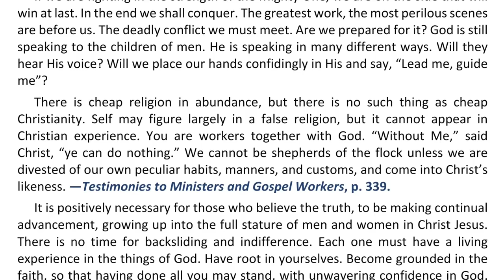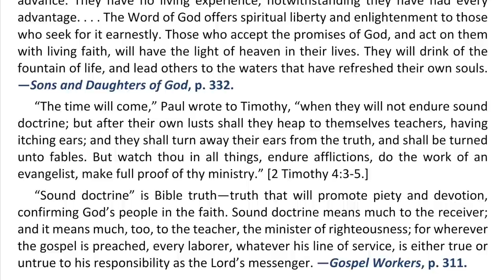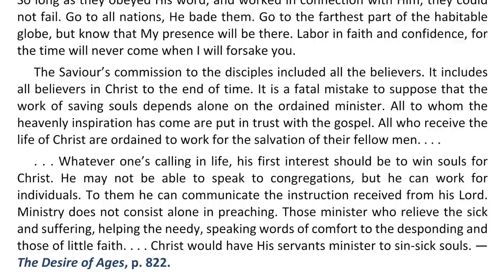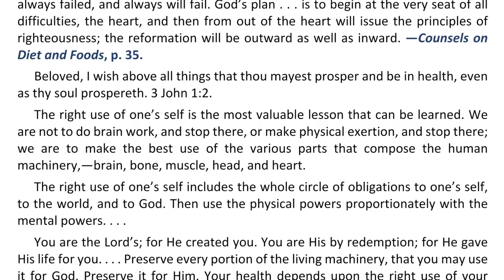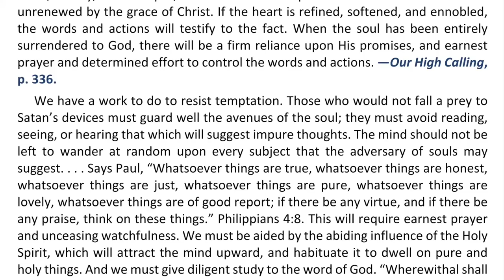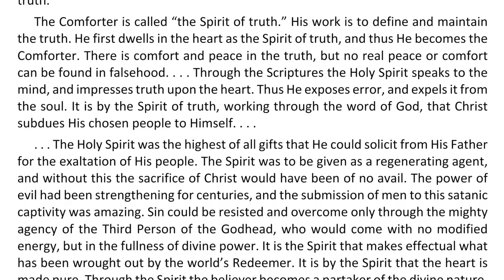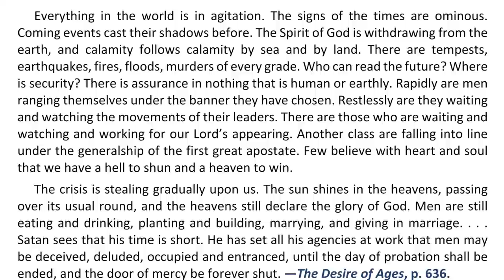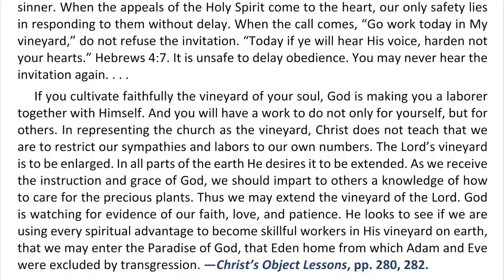2022 Q4 Lesson 12 – Ellen G. White Notes – The Biblical Worldview – Audio by Carla Morris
00:00 | Sabbath Afternoon
03:40 | Sunday, Dec 11
07:06 | Monday, Dec 12
10:53 | Tuesday, Dec 13
14:33 | Wednesday, Dec 14
18:21 | Thursday, Dec 15
21:38 | Friday, Dec 16